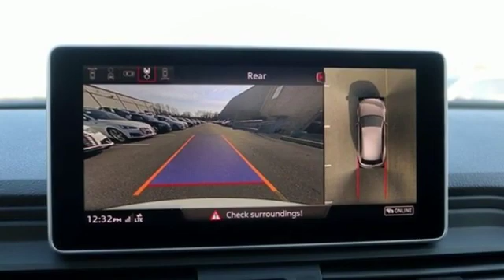New 2020 Audi SQ5 Silver Spring MD Washington-DC, MD W03071 - SOLD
Year: 2020
Make: Audi
Model: SQ5
Trim: 3.0T Premium
Engine: 3.0L TFSI
Transmission: 8-Speed Automatic with Tiptronic
Color: White
Stock #: W03071
VIN: WA1C4BFY8L2009574

Address:
3151 Automobile Boulevard